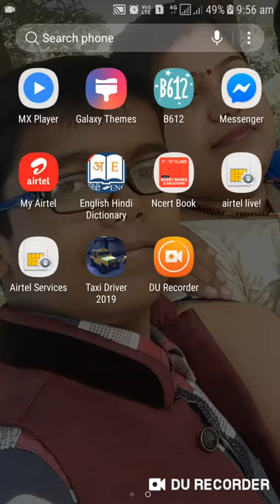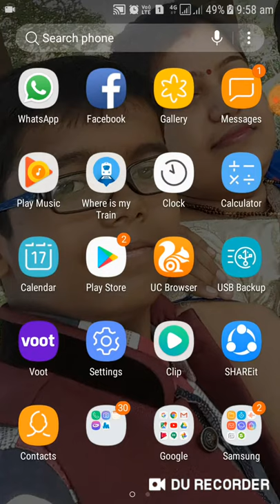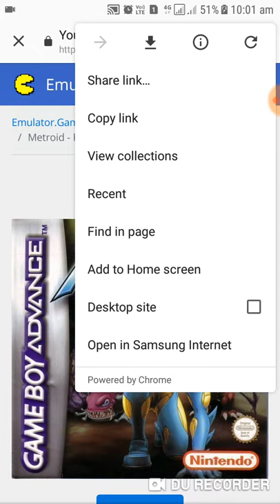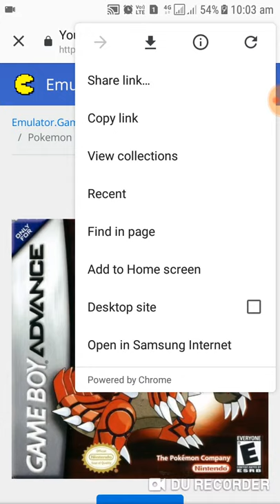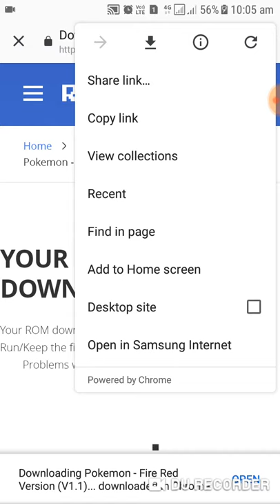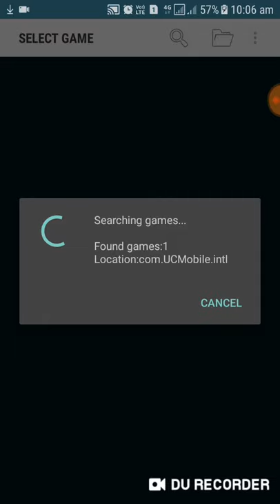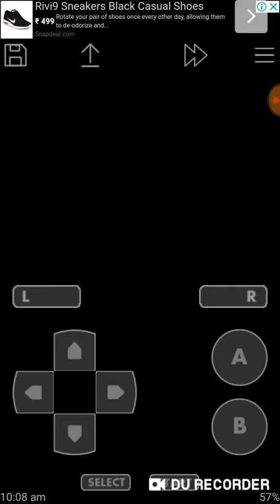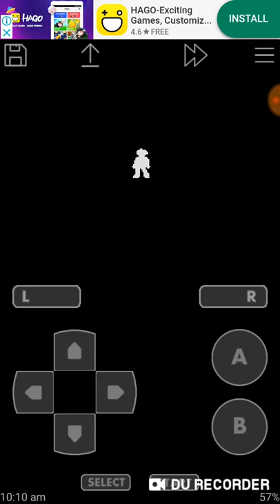How to play gba games on Android